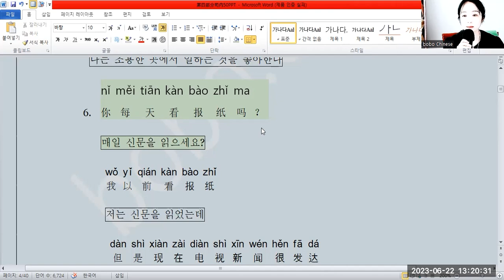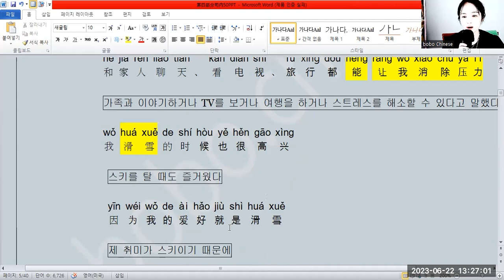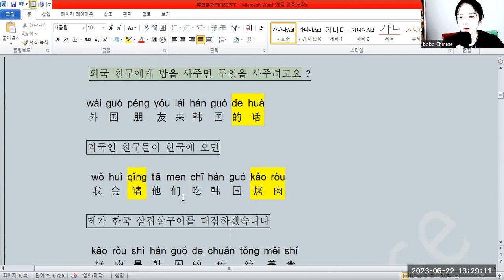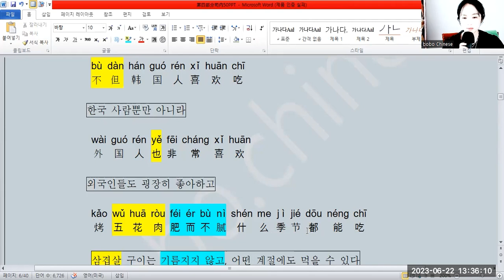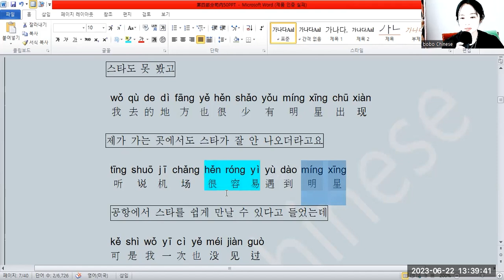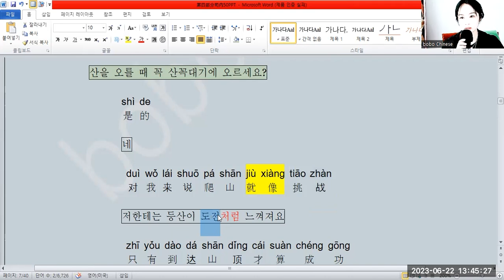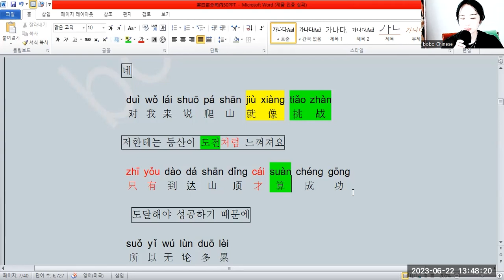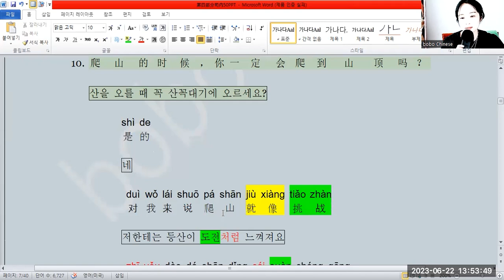TSC第四部分 2022 6~10